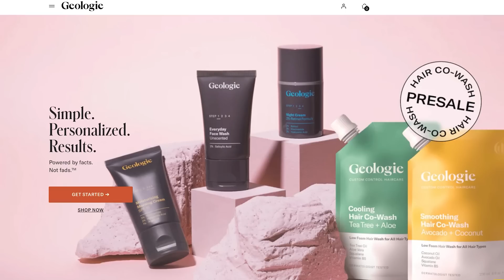Ant-Man and the Wasp Quantumania Trailer REACTION!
Ant-Man and the Wasp Quantumania trailer reaction, music analysis, and first thoughts from Erik Voss!

Kang the Conquerer arrives in the Quantum Realm in Ant-Man and the Wasp Quantumania (2023), the third Ant-Man film of the MCU and the launch of Marvel's Multiverse Saga. Why does Kang need Scott Lang's help? What is the deeper meaning of Elton John's "Goodbye Yellowbrick Road"? Erik Voss reacts to this trailer and shares his initial thoughts about the music, the visuals, and the plot!

Comically Inclined Studios
Ladmia
LookNoHands
Karen Wang
Rick Denmon
RXJedi

Producer: Zach Huddleston
Producer: Brandon Barrick
Writer: Erik Voss
Post Production Supervisor: Riley Auskelis
Staff Editors: Drew Coombs, Joshua Steven Hurd